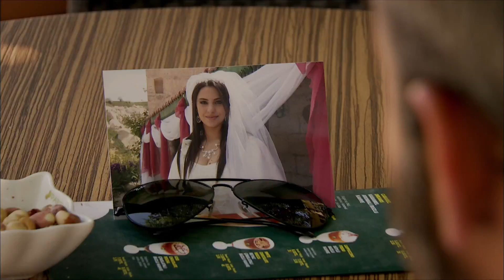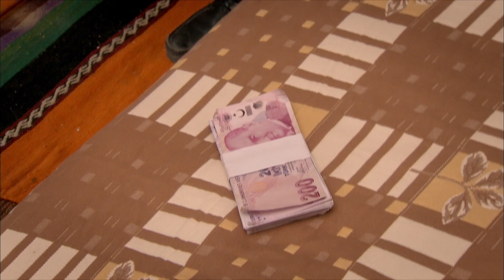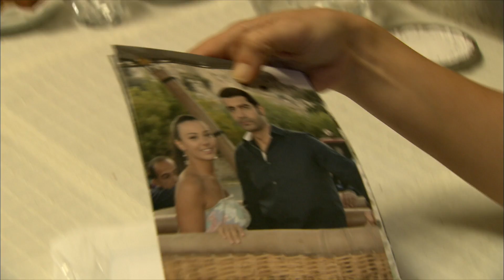Yer Gök Aşk 49. Bölüm / Full HD (Tek Parça) - Havva Kendine Geldi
Avşar Film dizi ve film müziklerini istediğin platformda dinlemek için hemen tıkla!

"Tutkuyla yaşayan aşka seyirci kalamaz, kararsız kalan kendi kaderini yazamaz, masum olan kendini ortaya koyamaz, hislerini saklayan kırılmadan yaşayamaz!" dizeleri ile tanımlanan dizi, aile içerisinde aşka bakış açısını da sorguluyor...

SENARYO: SEMA ERGENEKON, EYLEM CANPOLAT, BERFU SONER
YÖNETMEN: HAKAN ARSLAN
YAPIMCI: ŞÜKRÜ AVŞAR
YAPIM: AVŞAR FİLM

Yer Gök Aşk, Türk drama televizyon dizisi. 2010'da yayınlanmaya başlayan dizinin başrollerinde Burak Hakkı, Melisa Aslı Pamuk ve Tuvana Türkay yer almaktadır.Dizinin eski başrol oyuncuları Birce Akalay ve Murat Ünalmış'ın dizi setinde başlayan aşkları evlilikle son bulmuştur. Çift bir süre sonra ayrılık kararı almıştır ama daha sonra barışmışlardır. Dizinin 2. sezonlarına yakın başrol oyuncusu Selen Soyder aynı yapım şirketinin bir başka dizisi Lale Devri adlı diziye Türk dizi tarihinde ikinci olarak Yer Gök Aşk'ta ki karakteriyle transfer olmuştur. Dizinin başrol oyuncusu Murat Ünalmış 3. sezonda diziden ayrılıp Babalar ve Evlatları adlı dizide yine başrolde oynamıştır. Aynı şekilde eski eşi Birce Akalay'da dizinin birkaç bölümünde oynadıktan sonra diziden ayrılmıştır. 3. sezonda diziye yeni karakterlerle yeni oyuncular gelmiştir. Bunlardan ikisi Melisa Aslı Pamuk ve Burak Hakkı'dır. Dizi 27 Mayıs 2013 tarihinde final yapmıştır.

Dizinin konusu 1. sezonda Ürgüp te Hancıoğlu konağında geçer.2 kızkardeş olan Havva ve Toprak'ın bölgenin en zengini Yusuf Hancıoğluna olan aşklarını ve onu elde etmek isteyen Havva'nın entrikalarını konu alır.Dizide yaşanan ayrılıklar dolayısıyla senaryo da sürekli değişikliler olmuştur.2. sezonda Toprak'ın Lale Devri dizisinde ki Çınar karakteriyle evlenip İstanbul' a gitmesiyle Yusuf'a aşık bir başka kadın Bade'yle (Tuvana Türkay) Havva'nın savaşını konu almıştır.3. sezonda Yusuf karakterinin ölmesiyle dizinin konusu yeni karakterlerle yine değişmiştir.

Oyuncular ve Karakterler
Burak Hakkı (Ali Ömer Narlı)
Melisa Aslı Pamuk (Sevda Narlı)
Tuvana Türkay (Bade Palalı Hancıoğlu)
Işıl Yücesoy (Hamiyet Hancıoğlu)
Kanbolat Görkem Arslan (Mehmet Hancıoğlu)
Levend Yılmaz (Hasan Hancıoğlu)
Ayşegül Günay (Sultan Yeşilyurt)
Remzi Evren (Reşit)
İpek Erdem (Münevver Hancıoğlu)
Sevinç Gediktaş (Sezer Palalı)
Şahin Ergüney (Celal Palalı)
Tolga Sala (Yiğit Yeşilyurt)
Firdevs Vüdül (Pınar)
Erhan Duran (Murat)
Murat Ünalmış (Yusuf Hancıoğlu)
Birce Akalay (Havva Karagül Hancıoğlu)
Selen Soyder (Toprak Karagül Ilgaz)
Tolgahan Sayışman (Çınar Ilgaz)
Serenay Sarıkaya (Yeşim Ilgaz)
Kıvanç Kılınç (Sıtkı Engin)
Emir Benderlioğlu (Yılmaz Hancıoğlu)
Selma Kutluğ (Şeref Karagül)
Ulvi Alacakaptan (Remzi Karagül)
Erman Okay (Yılmaz Hancıoğlu)